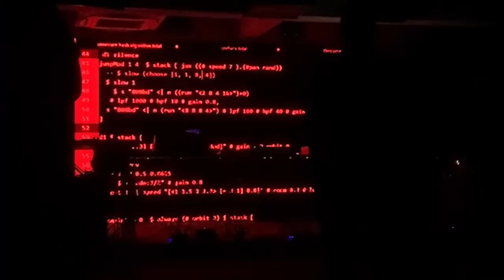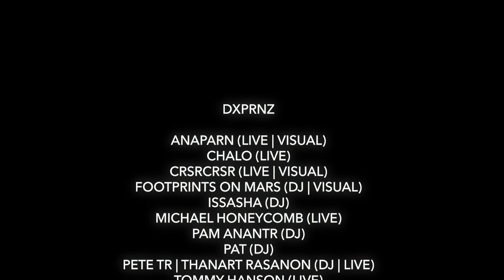DXPRNZ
Saturday, June 25, 2022 at @decommune

ANAPARN (LIVE | VISUAL)
CHALO (LIVE)
CRSRCRSR (LIVE | VISUAL)
FOOTPRINTS ON MARS (DJ | VISUAL)
MICHAEL HONEYCOMB (LIVE)
PAM ANANTR (DJ)
PAT (DJ)
PETE TR (LIVE | DJ)
TOMMY HANSON (LIVE)
YOONGYING (DJ)

BUAMS x INTERESTING PICTURES | JAY.V, MM.KOSUM & TAE PARVIT (LIVE PAINTING | INTERACTIVE)
JAAG (VISUAL)
PASUTH (VISUAL)
PAVIDA (DANCE PERFORMANCE)
PUTTISIN x SUTIPHONG (VISUAL)

blozxom invited music and art lover who co-created 1 to 8 Archive, Bangkok Street Noise, BUAMS, Co-Solid, Durian Radio, GIGA109, Hatchew People, Interesting Pictures, MAL Studio and TMM Studio to perform music, DJ and arts.

Shot by Vinatpol Smit
Edited by Thanart Rasanon
Music: Chalo (Live at DXPRNZ)